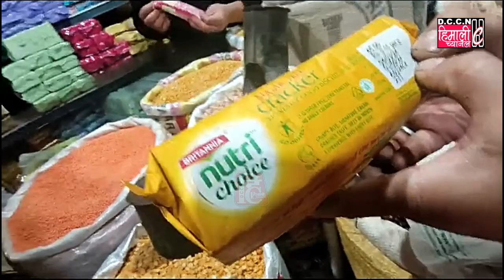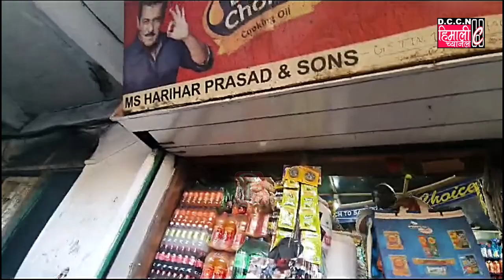जनसाधारणको स्वास्थ्यलाई विशेष प्राथमिकता दिदैं आज उक्त निरिक्षण गरियो !!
दार्जीलिङ नगरपालिका मार्केट बिभागका एम आई सी मणि लामा‌ साथै उहाँको टोलीले आज दार्जीलिङ बजारका बिभिन्न बेकरी दोकानहरुको निरिक्षण गरे। उक्त निरिक्षण अवधि धेरैवटा दोकानहरु‌ सफा नरहेको थाह लागेको छ। विशेष गरेर‌ बीच गल्लीको एउटा दोकानमा धेरै जसो सामानहरु expired भइसकेको पाएपछि उक्त दोकानमा नगरपालिकाले ताला लगाएको छ।

जनसाधारणको स्वास्थ्यलाई विशेष प्राथमिकता दिदैं आज उक्त निरिक्षण गरेको साथै दार्जिलिङ नगरपालिकाले ती‌ दोकानदारहरुलाई कडा कारवाई गर्ने एम आई सी मणि लामाले बताए।